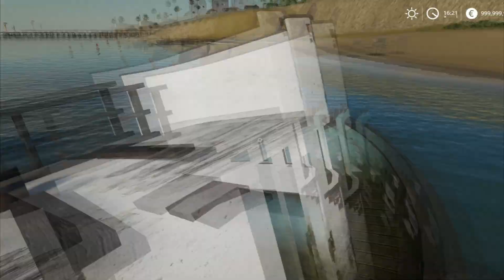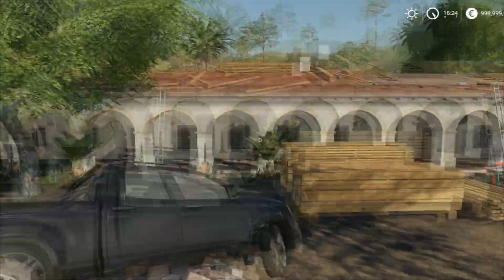Farming Simulator 19 - EXPLORANDO A FAZENDA, INDO A PRAIA E EM UM LUGAR ABANDONADO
Exploração top, esse vídeo foi gravado em live link da pagina a baixo
Lives todos os dias as 18 Horaas... ou as 6 da Tarde

Músicas Ultilizaadas De Fundo Tu Encontra Aqui